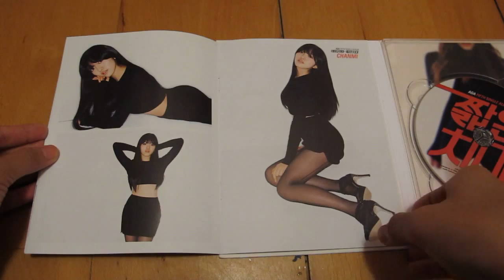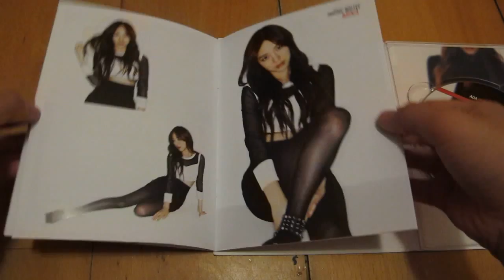[UNBOXING] AOA- MINISKIRT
-PHOTOBOOK
-CD
-RANDOM PHOTOCARD